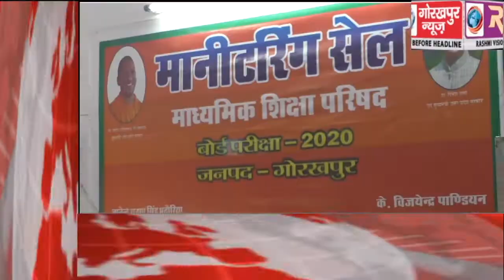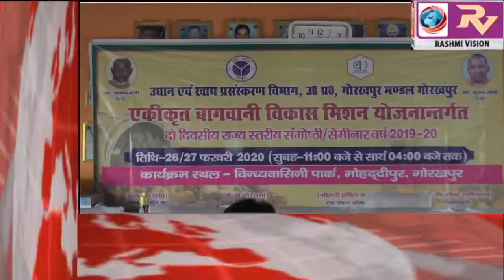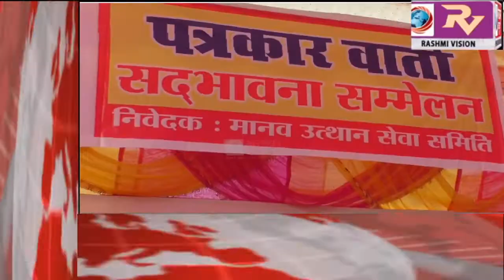GORAKHPUR NEWS Headline -26-02-2020